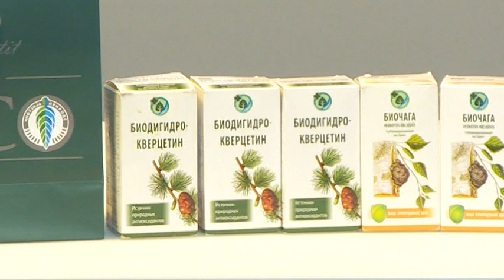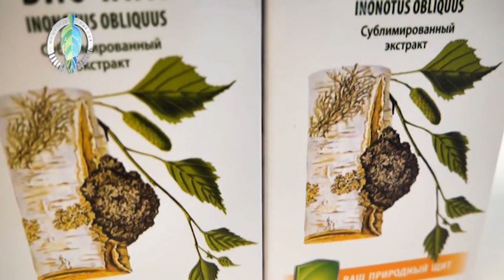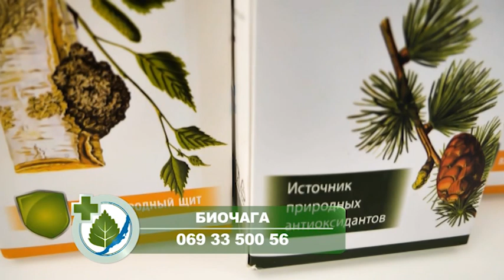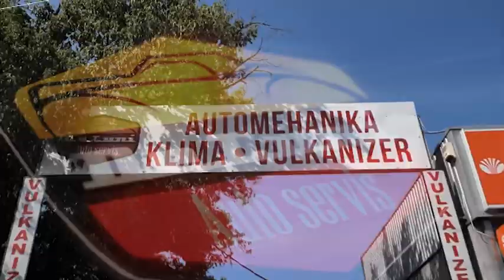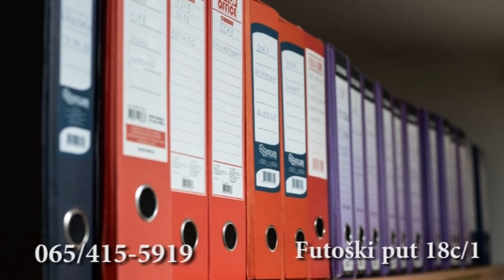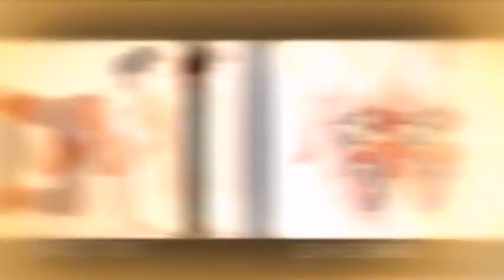211171 706 Uzdravlje Hadzi Zoran Vukasinovic